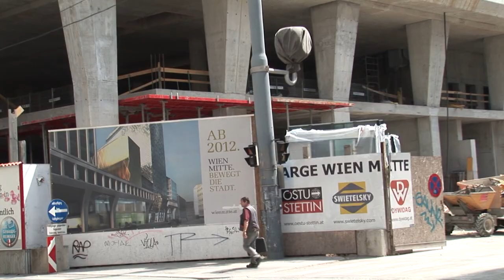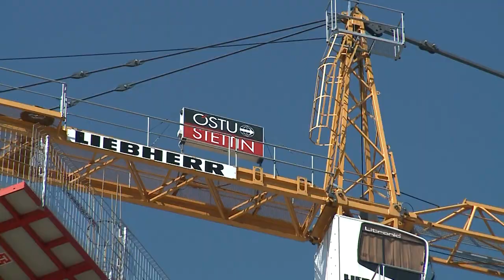Wien Mitte - Baustelle der Superlative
Im Herzen von Wien ensteht über den Gleisen von ÖBB und U-Bahn ein riesiger Bürokomplex.